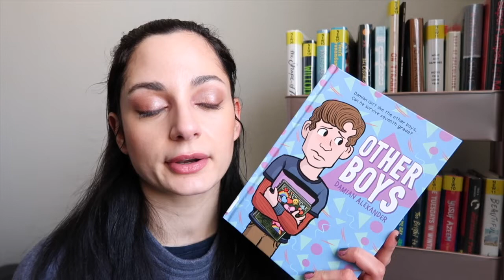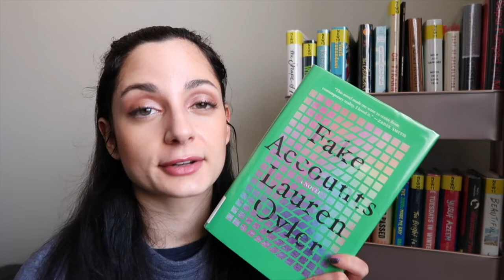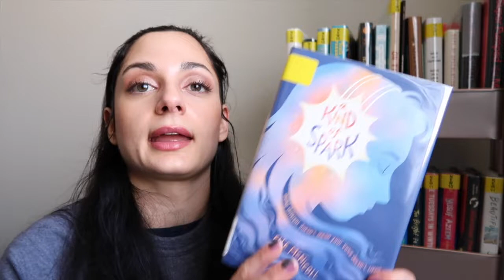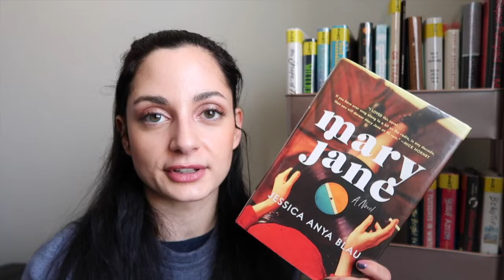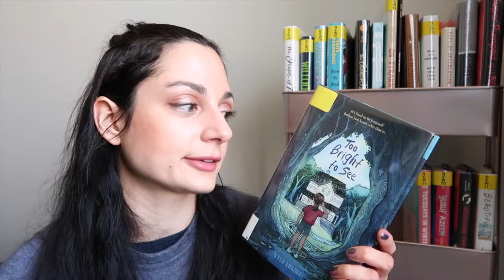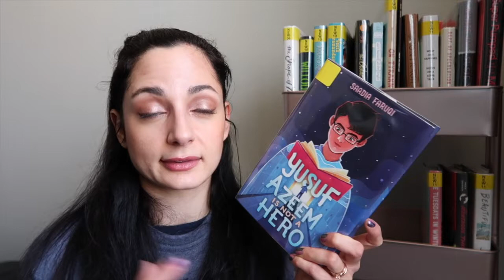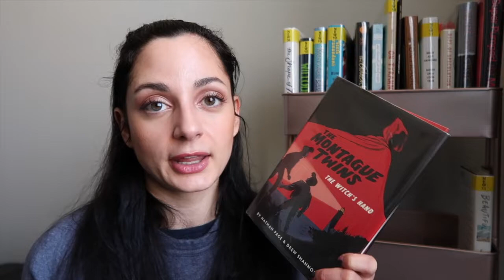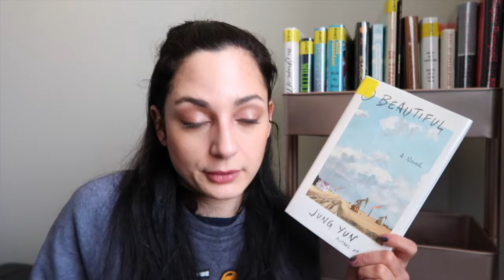The 14 Books I Read in January | Wrap-Up 📚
BOOKS mentioned:
1. OTHER BOYS by Damian Alexander
2. INFINITE COUNTRY by Patricia Engle
3. FRANKIE & BUG by Gayle Forman
4. FAKE ACCOUNTS by Lauren Oyler
5. HOW THE WORD IS PASSED by Clint Smith
6. A KIND OF SPARK by Ellie McNicoll
7. WELCOME TO TE NEW WORLD by Jake Halperin & Michael Sloan
8. MARY JANE by Jessica Anya Blau
9. THE 2000S MADE ME GAY by Grace Perry
10. TOO BRIGHT TO SEE by Kyle Lukoff
11. YUSUF AZEEM IS NOT A HERO by Saadia Faruqi
12. FIVE TUESDAYS IN WINTER by Lily King
13. THE WITCH'S HAND by Nathan Page and Drew Shannon
14. O BEAUTIFUL by Jung Yun